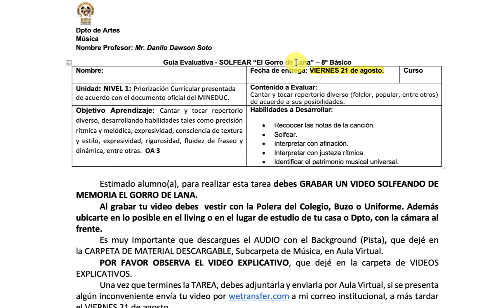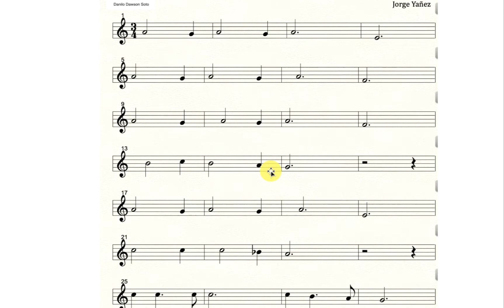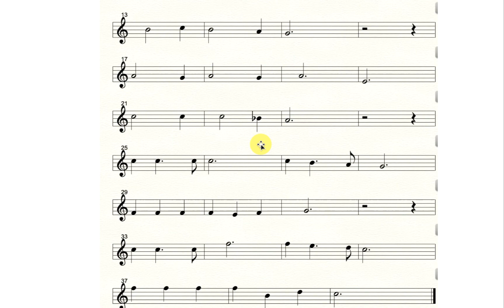GRABAR UN VIDEO SOLFEANDO LA CANCIÓN EL GORRO DE LANA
En este video explico a mis alumnos de 8º Básico, cuál es la tarea para la semana.